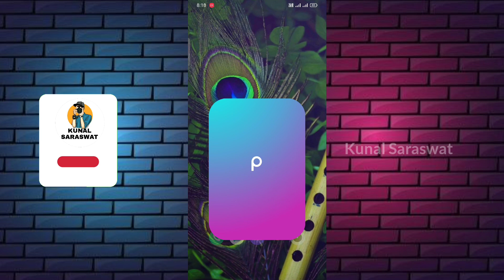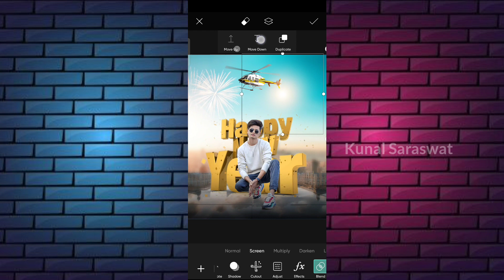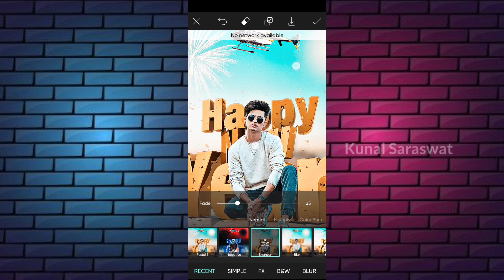Happy new year photo editing 2023 | Happy new year 2023 photo editing in PicsArt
Your Queries 〽️

Happy new year photo 2023
Happy new year photo 2022
Happy new year photo pose
Happy new year photo status
Happy new year photo editing kaise kare
PicsArt happy new year editing
PicsArt photo editing happy new year 2022
PicsArt photo editing happy new year 2023
Picsart photo editing happy new year
Happy new year 2023 picsart photo editing in telugu
PicsArt 2023
Picsart 2023 editing
2023 PicsArt photo editing
PicsArt Mod 2023
PicsArt photo 2023
PicsArt mod apk 2023
PicsArt premium apk 2023
PicsArt photo editing
Picsart photo editing standing pose
PicsArt photo editing in tamil

I hope I have brought a smile to your face...😊
To main ummid karta hu ki aapko meri video se kuch seekhne ko mila hoga or aapko video pasand aai hogi. 😉